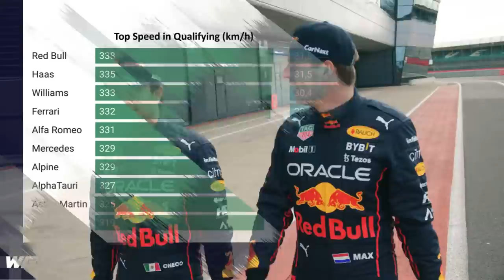SUPER DRS TRIPLO DA RED BULL NÃO É FALCATRUA E SIM TRUNFO QUE RIVAIS PRECISAM COPIAR!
Sergio Milani
@scuderiamilani (Twitter)

João 3:16

00:00 - Introdução
00:41 - Ganho de velocidade com DRS aberto
01:52 - Conjunto de fatores
03:00 - Extremidades da asa traseira
04:23 - Efeitos do DRS
05:10 - Asa de feixe
06:22 - Traseira unificada
07:37 - Mercedes aplica mais downforce na traseira
08:15 - Dificuldade de trabalhar em harmonia e DRS TRIPLO
09:25 - Rivais devem considerar copiar